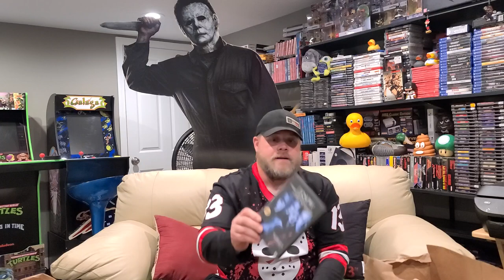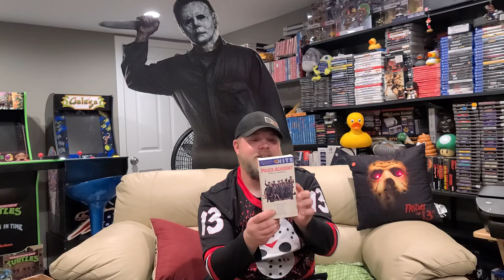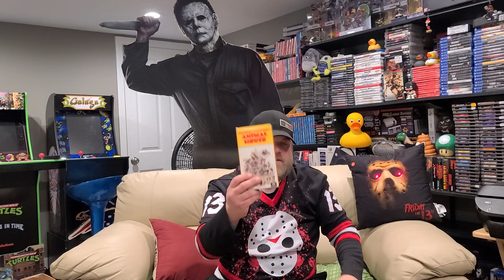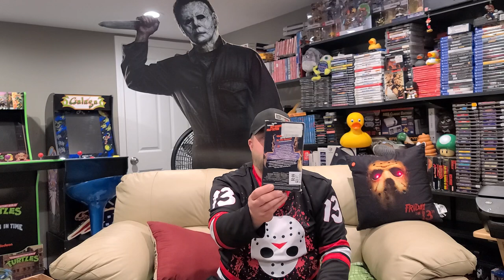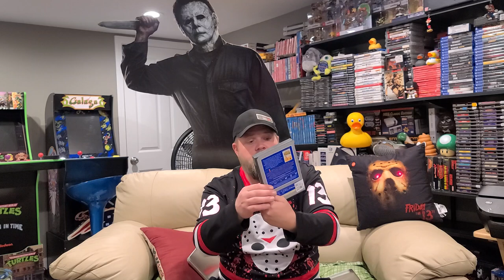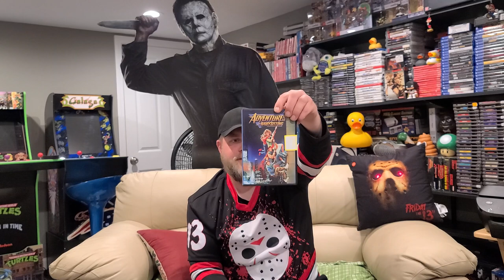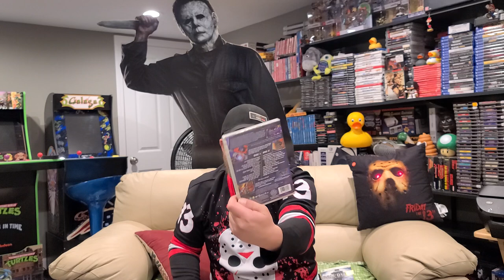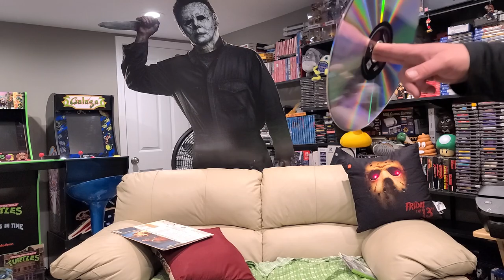Thrift Time and Finds volume 33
In this installment, I not only go over my latest finds but my best find of all time!